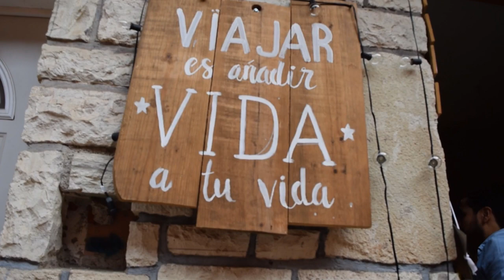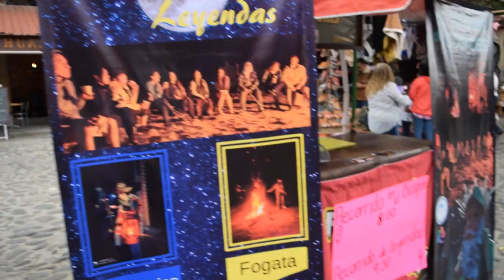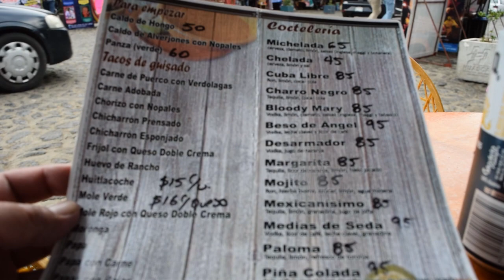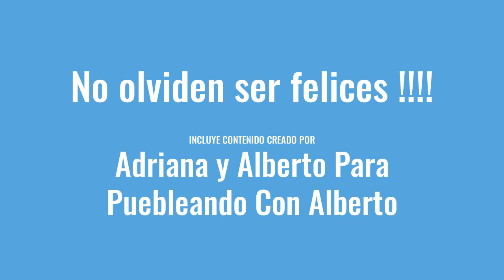Huasca De Ocampo Hidalgo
Huasca de Ocampo es una ciudad del estado central de Hidalgo, México. Es conocida por sus cerámicas y tiene calles angostas bordeadas de tiendas de artesanía. La Iglesia de San Juan Bautista del siglo XVI honra al santo patrono de la ciudad. Cerca están los Prismas Basálticos, una alta formación rocosa con cascadas desde la Presa San Antonio. Al oeste está el Parque Nacional El Chico, con cascadas y senderos en el bosque.